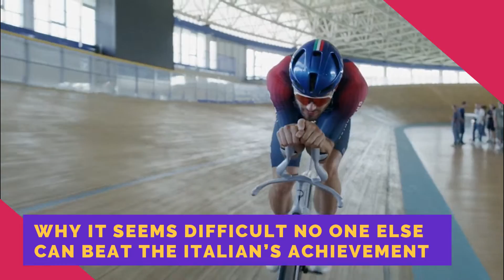Filippo Ganna's AMAZING Cycling Record REVEALED..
Welcome back to Sports Royalty. Italy's Filippo Ganna has smashed cycling's hour world record - registering 56.792km in 60 minutes on a track in Switzerland. He beat the previous UCI mark, 55.548km, set by his Ineos Grenadiers team-mate Dan Bigham in August, by a margin of 1.244km. Ganna, 26, rode a specially designed 3D-printed Pinarello bike at the Tissot Velodrome in Grenchen. "It's amazing, fantastic for me and the staff who've worked on it," he said.

The Italian, looking surprisingly fresh after his exploits, will now head to France for the Track World Championships, which start on Wednesday. The hour record is the longest distance cycled in one hour and is considered one of the most prestigious records in the sport. Ganna also beat British rider Chris Boardman's 'Best Human Effort' record of 56.375km. That was set in 1996, using the aerodynamic 'Superman' riding position but it was later banned by cycling's world governing body the UCI. In related news, Former UCI Hour Record Holder Alex Dowsett doesn’t believe that the present generation of riders can currently beat Filippo Ganna’s new record distance. Ganna tore up the record books in Grenchen, Switzerland, on Saturday. He posted a new jaw-dropping distance of 56.792km, a whopping 1.244km further than the previous record set by Dan Bigham earlier this year. Dowsett held the record in 2015 before being surpassed by Bradley Wiggins and then a handful of other riders. The Israel Premier-Tech pro expected Ganna to set a new record, he was blown away by the final margin. “I’m going to upset all of Belgium but I struggle to see anyone right now that can break it. The old track craft has something to do with it,” Dowsett added. “The other two strongest time trialists in Wout van Aert and Remco Evenepoel, neither have the extensive track background that Ganna has. Everyone from Rohan Dennis onwards had a background on the track, apart from Victor Campenaerts, who went and lived in Mexico for a month and was on the track almost every day. I don’t think there’s anyone currently who can trouble Ganna’s record.”